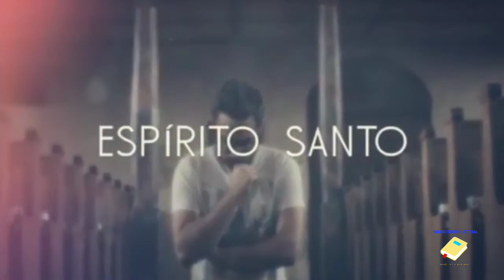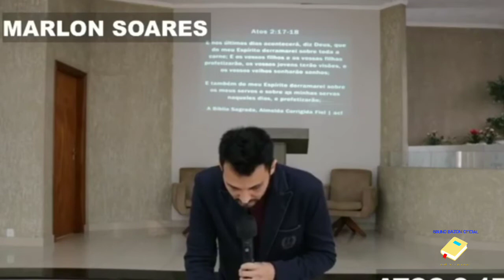CULTO DE SÁBADO